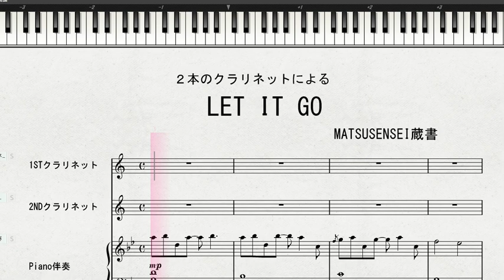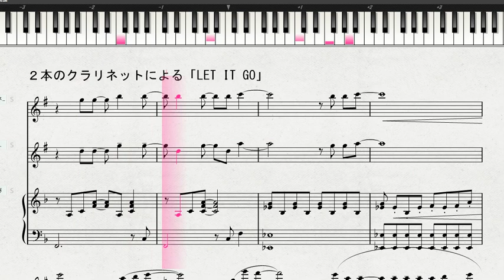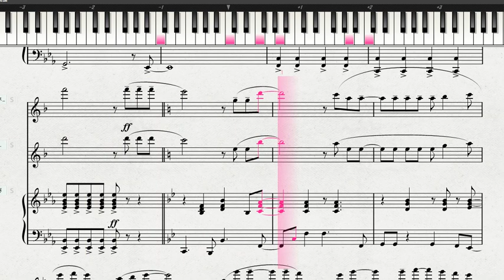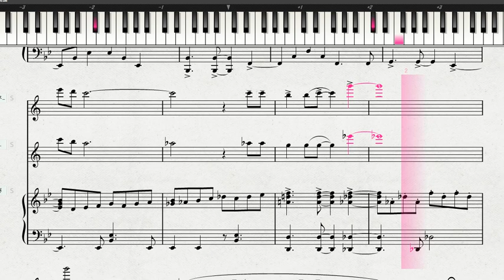【クラリネット】２本のクラリネットによる「LET IT GO」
ミュージック・クラリネット楽譜